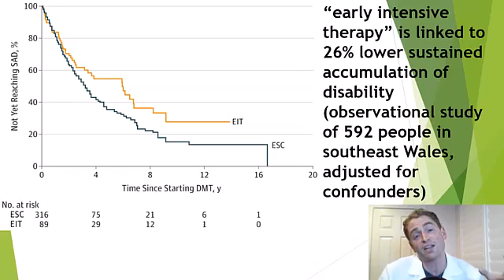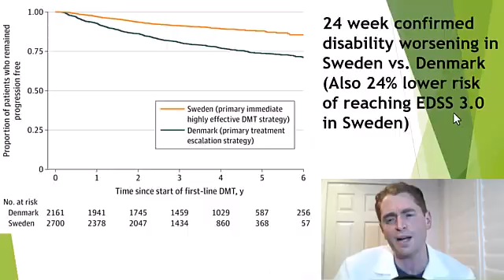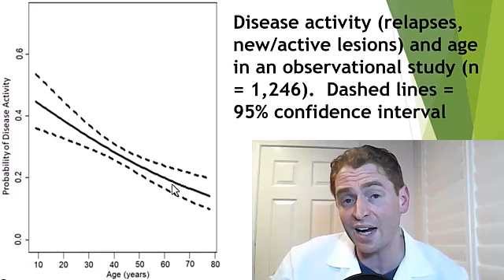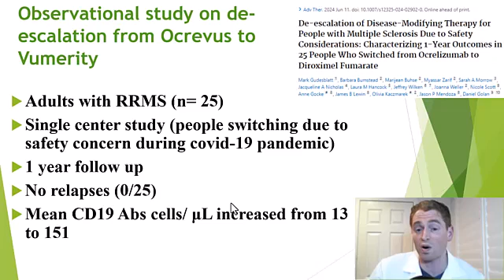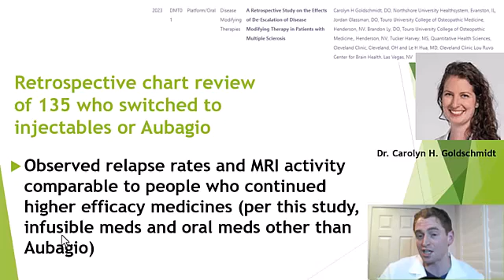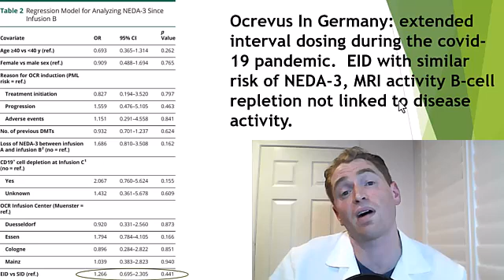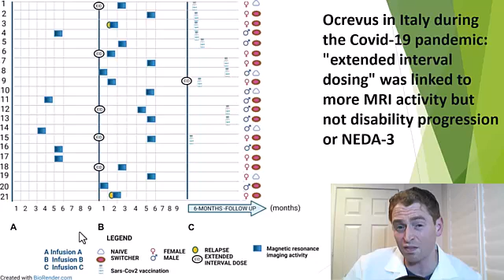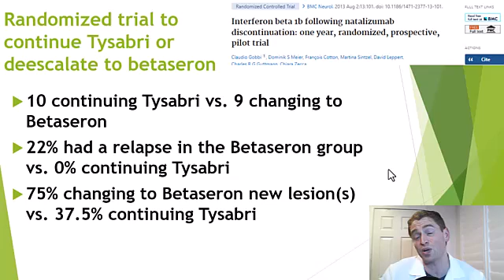MS Treatment De-Escalation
May people believe stronger MS medications are better despite the increased risks.  But should you take them long term?  Is it safe to "deescalate" to a more conservative approach to reduce the risk of side effects (especially infections with immunosuppressants).  I review the scientific evidence and multiple observational studies.

De-escalation of Disease-Modifying Therapy for People with Multiple Sclerosis Due to Safety Considerations: Characterizing 1-Year Outcomes in 25 People Who Switched from Ocrelizumab to Diroximel Fumarate
Evolution of Disease Modifying Therapy Benefits and Risks: An Argument for De-escalation as a Treatment Paradigm for Patients With Multiple Sclerosis
Clinical Outcomes of Escalation vs Early Intensive Disease-Modifying Therapy in Patients With Multiple Sclerosis
Treatment Escalation vs Immediate Initiation of Highly Effective Treatment for Patients With Relapsing-Remitting Multiple Sclerosis
De-escalating rituximab dose results in stability of clinical, radiological, and serum neurofilament levels in multiple sclerosis
Is It Time for Ocrelizumab Extended Interval Dosing in Relapsing Remitting MS? Evidence from An Italian Multicenter Experience During the COVID-19 Pandemic
Ocrelizumab B-cell repopulation-guided extended interval dosing versus standard dosing – similar clinical efficacy with decreased immunoglobulin M deficiency rates
Anti-CD20 monoclonal antibodies in multiple sclerosis: Rethinking the current treatment strategy
Interferon beta 1b following natalizumab discontinuation: one year, randomized, prospective, pilot trial